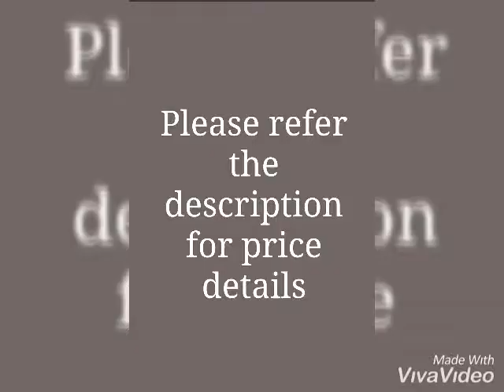Classy Elegant Kurti Sets